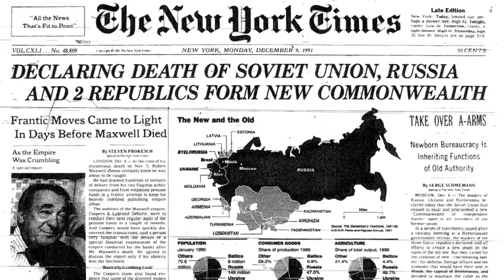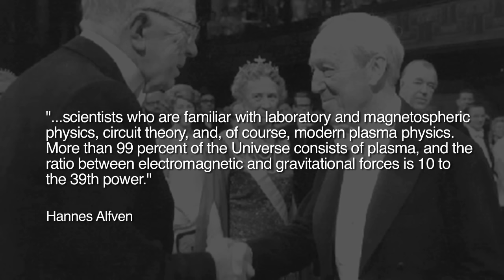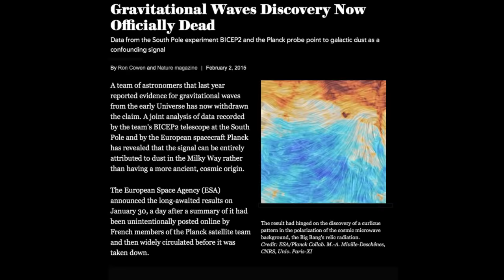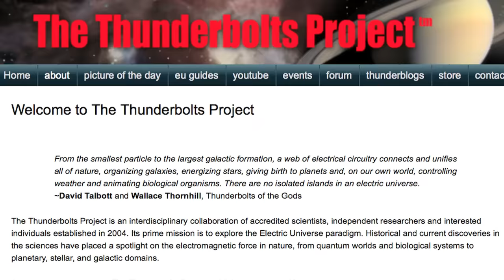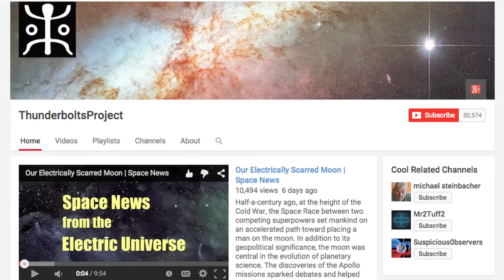The Thunderbolts Project Patreon Campaign Starts Today!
Today, we ask for your support to continue and to expand our outreach through our highly successful YouTube Channel and other tools in development through a newly established Patreon campaign. This could mean the addition of special podcasts and video presentations featuring a wider range of EU-related topics. Please be assured that your monthly contributions, whatever the level, will add significantly to our ongoing explorations of the Electric Universe.